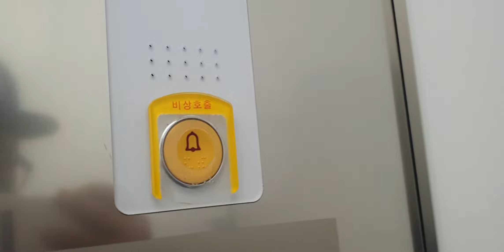서울6호선, 공항철도, 경의중앙선 DMC역 명소 : 2021.2 YTN뉴스퀘어 1호기 OTIS엘리베이터